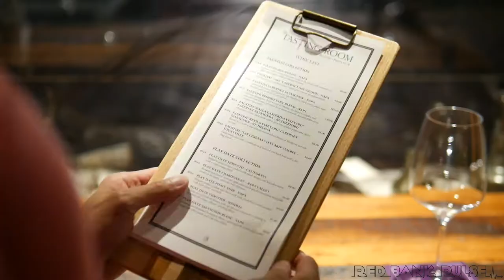Red Bank Spotlight: The Tasting Room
We recently visited The Tasting Room over on Broad Street, a place where you get to sample an assortment of wines from the store's collection.